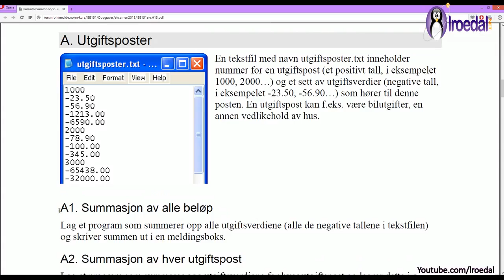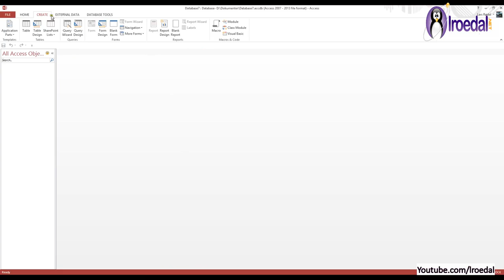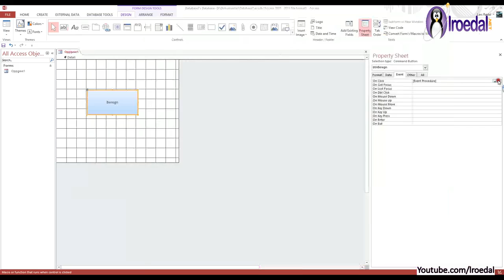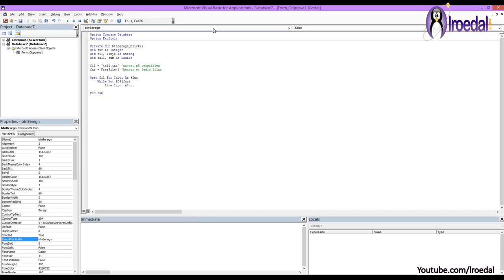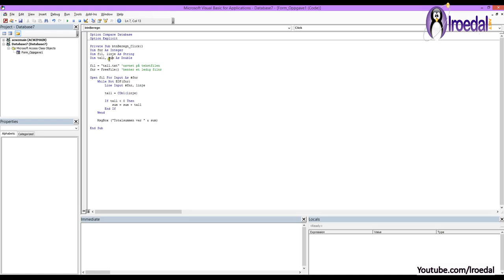01-L-01 Løsningsforslag, oppgave a1, eksamen IBE151, (2013)